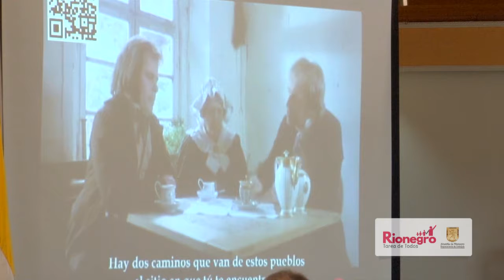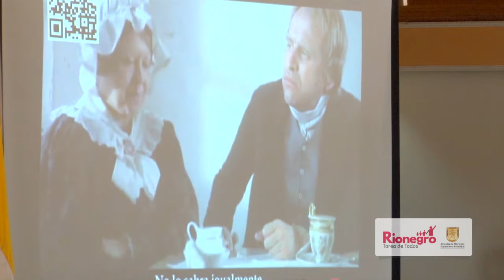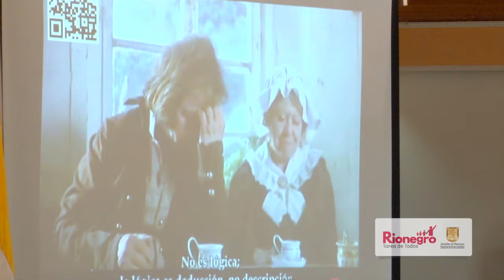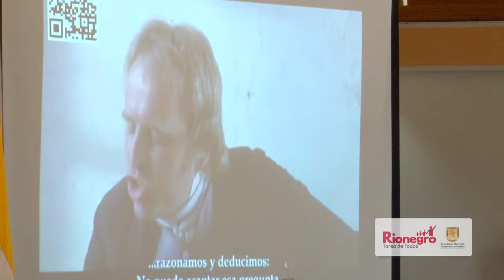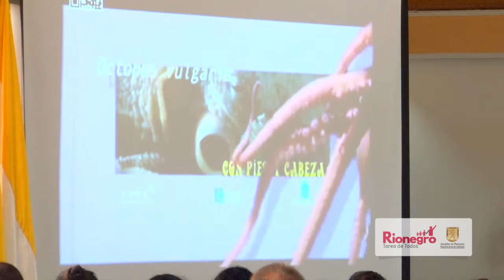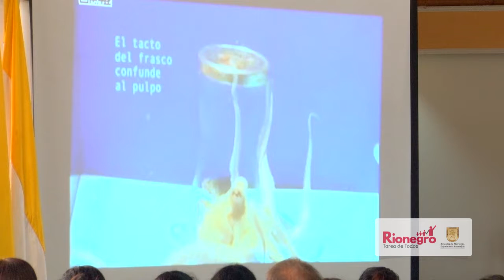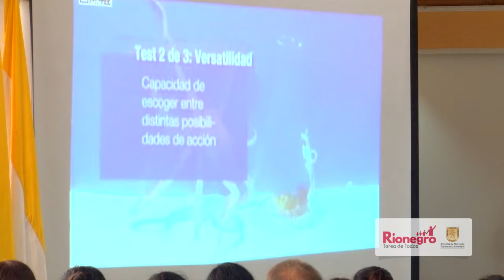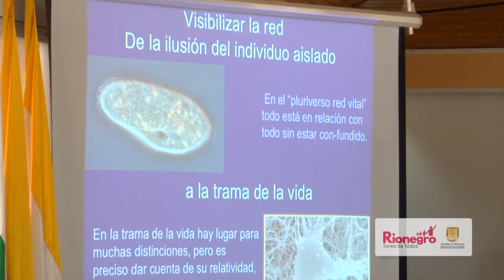Plan Decenal Rionegro Conferencia UCO